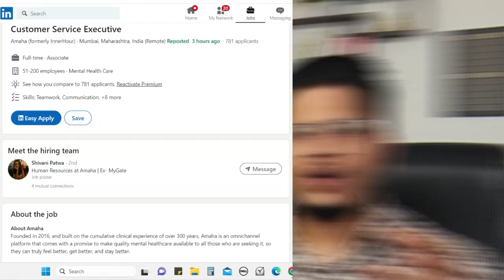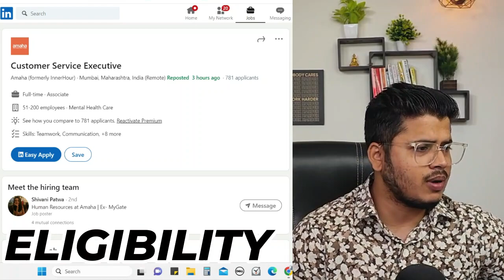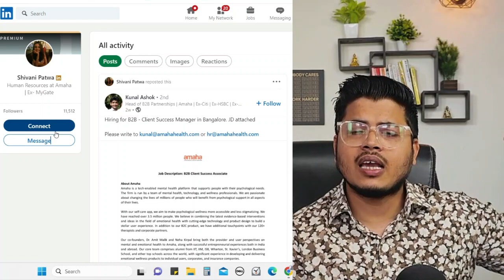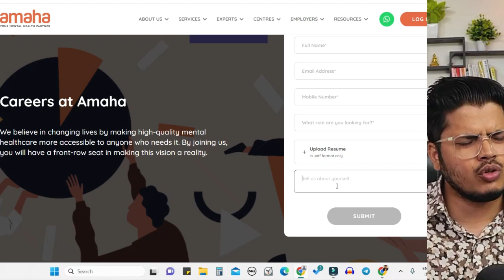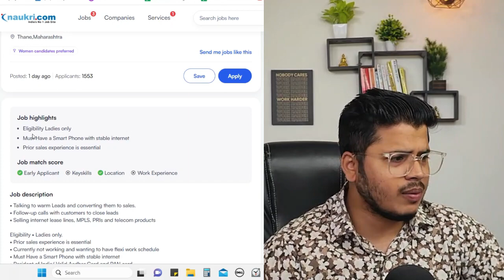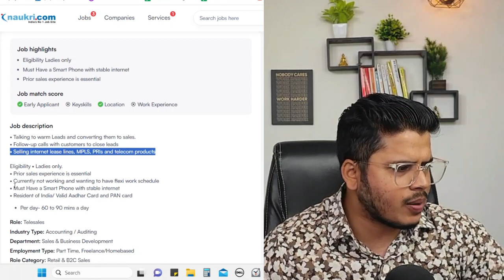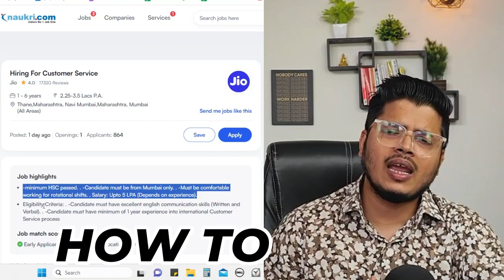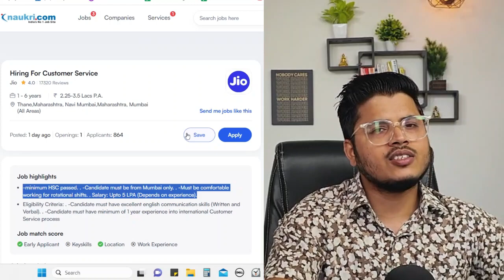Amaha Work from home jobs for Freshers | Reliance jio Part-time jon Online | Jio Remote jobs 2023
Job 2.